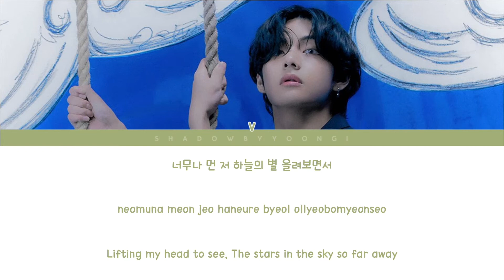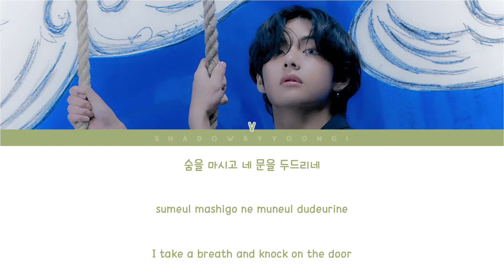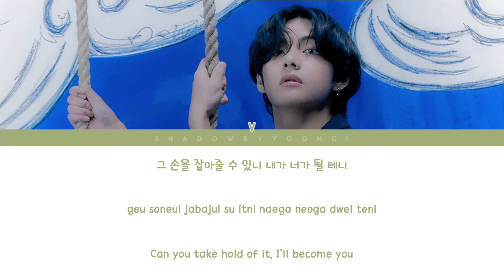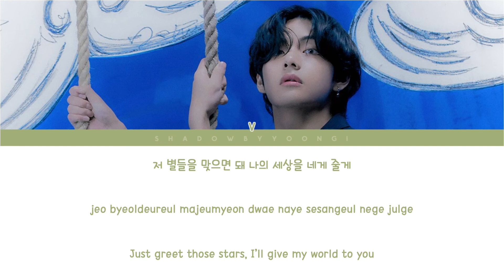BTS (방탄소년단) - Inner Child (Color Coded Lyrics) | ShadowByYoongi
Artist: BTS V (방탄소년단